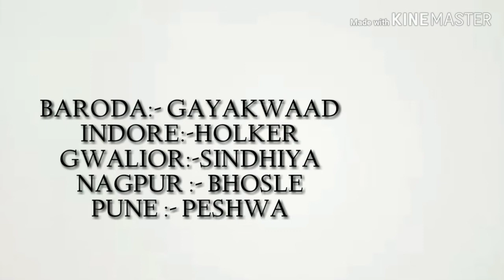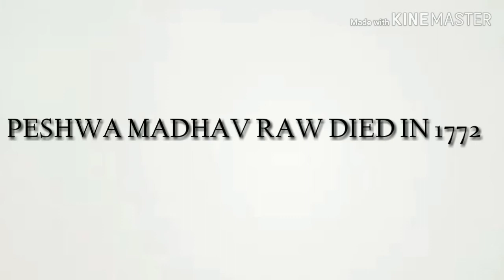|| The Anglo Maratha War || Hindi || Education With Success ||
Main is video me aapko maratha war ke bare me batane wala hu
To video ko end tak dekhte rahe